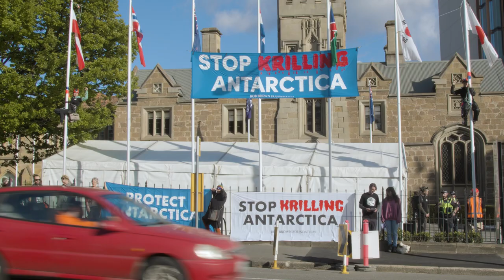Antarctica at Risk: CCAMLR’s Shocking Krill Quota Debate!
The Commission for the Conservation of Antarctic Marine Living Resources (CCAMLR) is currently convening in Tasmania, Australia, with the future of Antarctica hanging in the balance as they contemplate expanding the krill fleet quota.

“An expansion of the quota is only going to guarantee the continued demise of Antarctica and its wildlife, and we can not allow that to happen”. - Captain Peter Hammarstedt, Sea Shepherd Global

Support our cause as we prepare to return with the Allankay to confront the krill fleet in early 2024 and protect the pristine waters of Antarctica. ✊

Last week, the Associated Press (AP), which joined our last Antarctic campaign, released an in-depth investigative report into the destructive activities of the krill fishing fleet operating in the waters of Antarctica, reinforcing the urgency of our mission.